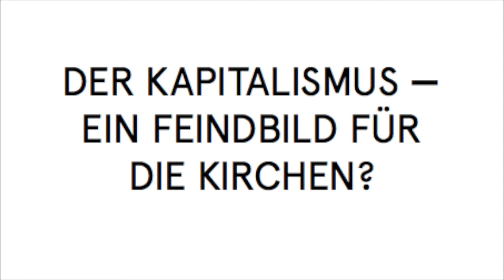Kapitalismus. Ein Feindbild für die Kirchen?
Interview mit Gerhard Pfister, Nationalrat CVP,  und Felix Gmür, Bischof Bistum Basel